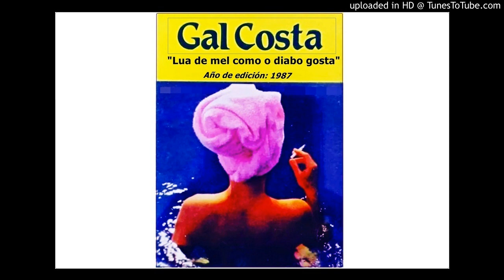Todos os instrumentos - Gal Costa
👆 "Todos os instrumentos" (Joyce) - Gal Costa (Álbum: "Lua de mel como o diabo gosta" - Año: 1987).✅

◽ Músicos que grabaron en este tema 👇

* Luiz Avellar – piano
* Ricardo Cristaldi – teclados
* Torcuato Mariano – guitarra
* Nico Assumpção – bajo eléctrico
* Carlos Bala – batería
* Leo Gandelman – saxo alto

▪ Todos os instrumentos (letra)

Todos os instrumentos são perfeitos
Pois, o perfeito existe em todo o som
Quando somos tocados pelo estranho maravilhoso dom

Todas as formas sempre serão belas
Há que compreendê-las como são
Buscar a harmonia que se esconde em cada obscuro vão
Com olhos de compaixão

Está no sujo e no cristalino
Está na voz do cantor
Na loucura e no desatino
Movimento luz e cor
Está no corpo do bailarino
Está na cara do ator
Instrumentos do Dom Divino
Instrumentos do Criador

Todos os argumentos têm sentido
Pois, a razão existe em cada um
Inútil procurar na humanidade
Uma verdade comum

Se cada um de nós é absoluto
No instante mais total da criação
Se Deus é uma centelha no horizonte
A ponte entre o sim e o não
Onipotente solidão

Instrumentos do Criador...
© VM / @Videoteca_Musical